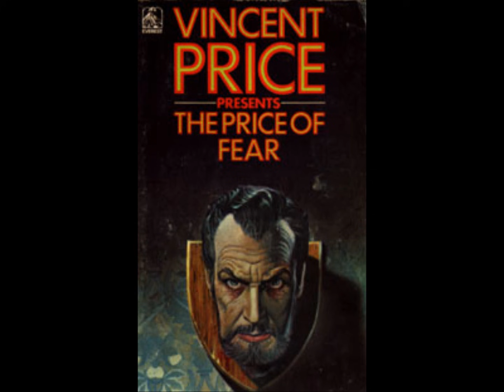Price of Fear - Specialty of the House